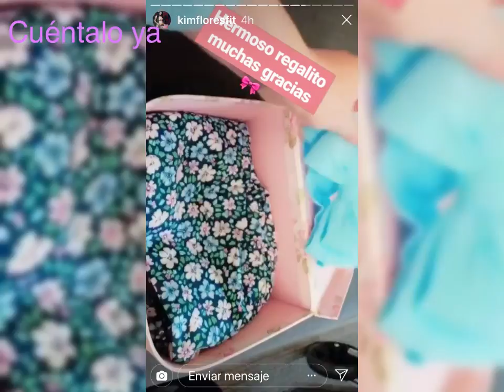Edwin Luna viaja con su hija Gianna a poco de haber nacido